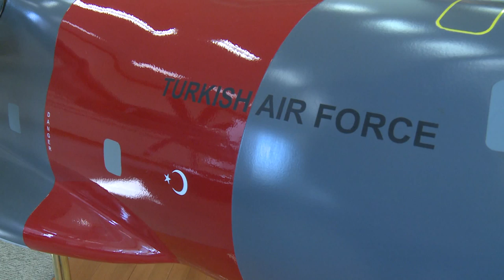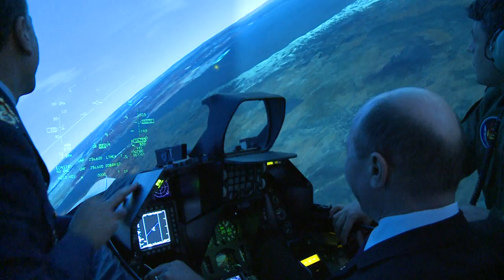Traian Basescu pe un Simulator F 16